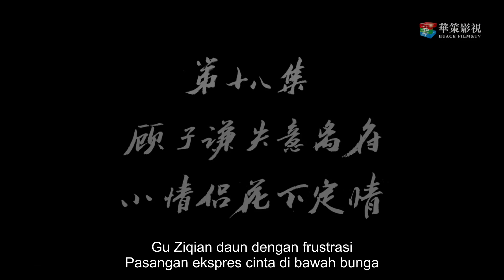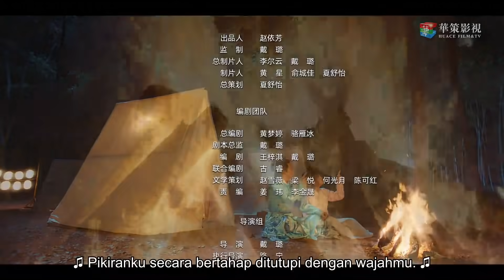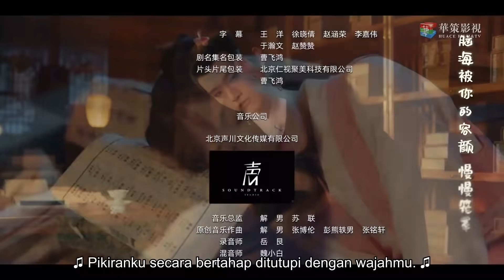【Komedi romantis zaman dulu】Romansa diantara aku dan tuan muda 18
Romansa diantara aku dan tuan muda：Aku terlalu mencintai abangku, bagaimana ini